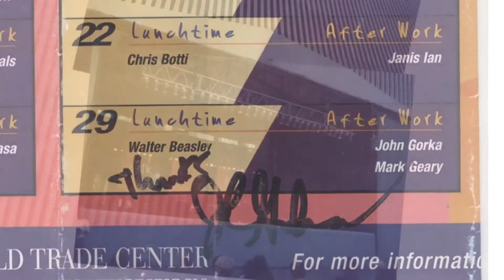My Tower Views